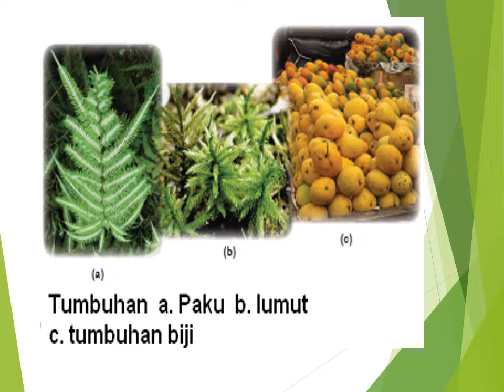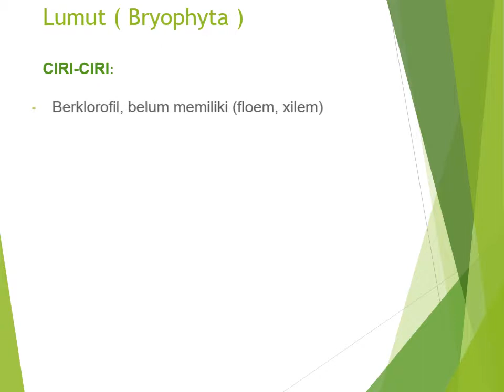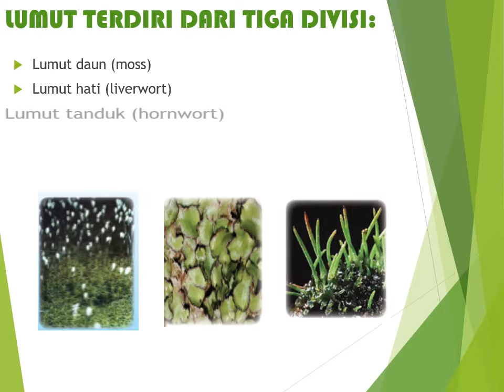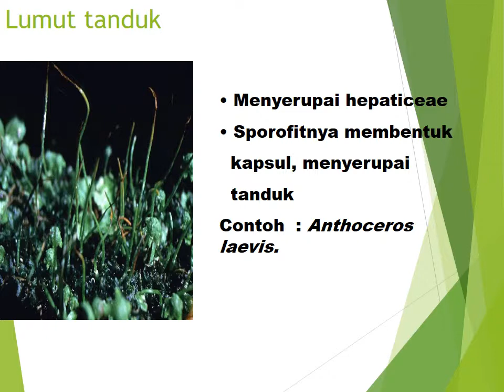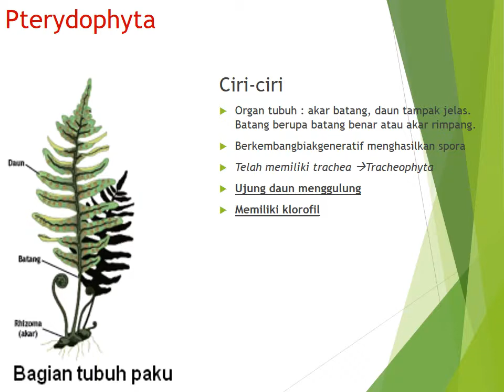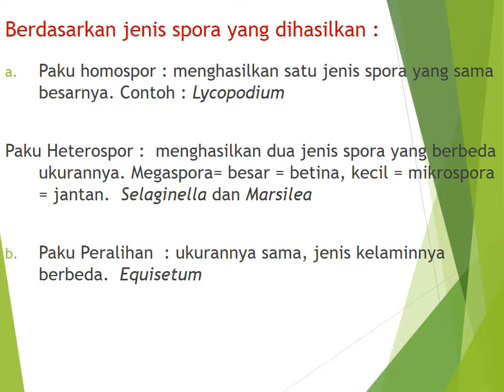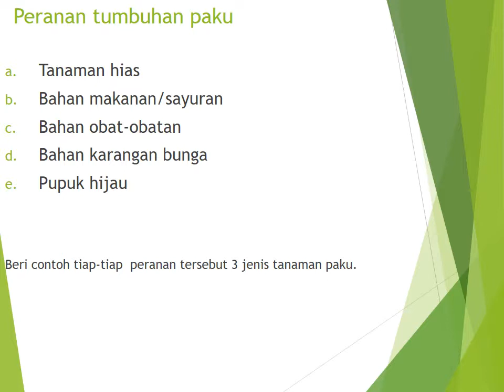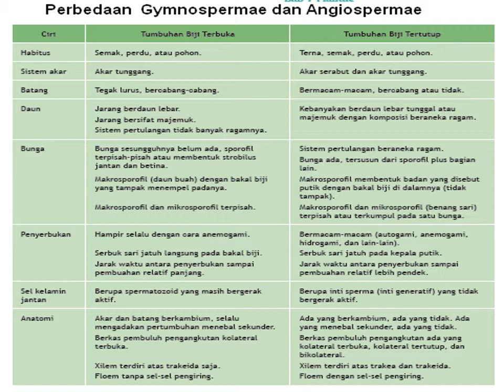Presentasi tentang Dunia Tumbuhan (Plantae)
CIRI-CIRI PLANTAE
Multiseluler, Eukariot
Dapat berfotosintesis
Memiliki klorofil a dan b
Menyimpan karbohidrat
Organ tubuh pokok : akar, batang, daun

Pengelompokan TUMBUHAN
Berdasarkan keberadaan pembuluh angkut
   a.   Atracheophyta ( tumbuhan tak berpembuluh  angkut ), contoh :  Lumut ( Bryophyta )
   b.   Tracheophyta ( tumbuhan berpembuluh)
       Paku-pakuan (Pteridophyta),    Tumbuhan
         berbiji (Spermatophyta)
Berdasarkan cara reproduksi
 a.  Kormophyta berspora = Bryophyta dan
        Pteridophyta.
    b. Kormophyta berbiji  =  Spermatophyta/Anthophyta